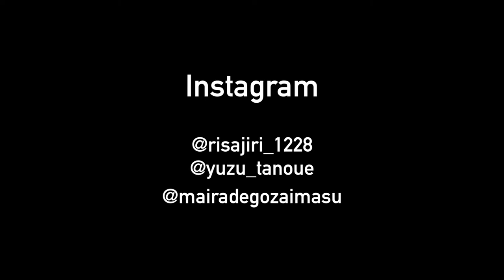RISA & YUZU & Maira "Only 4 Me / Chris Brown ft Ty Dolla $lgn Verse Simmons"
"Only 4 Me / Chris Brown ft Ty Dolla $lgn Verse Simmons"

Cameraman / Director
SHINYA OZAKI